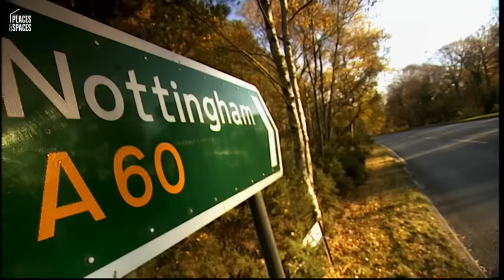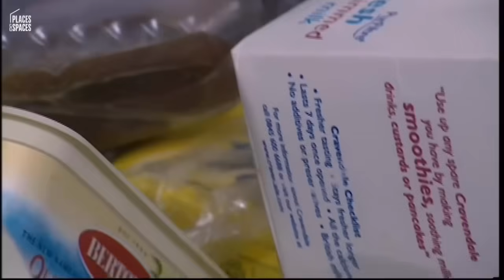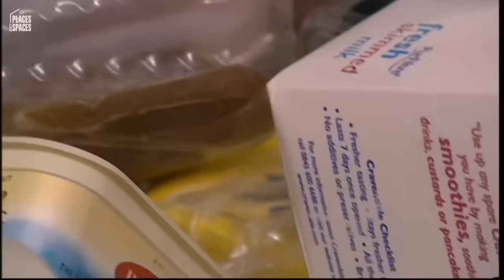How Clean is Your House? S02E03 - Corrine Graham (The Bird Lady), Nottingham (HD)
Kim and Aggie visit Nottingham to come to the rescue of songwriter Corinne, who keeps 11 birds in her house. The birds are free to roam the house.

Originally aired on 26th November 2003.